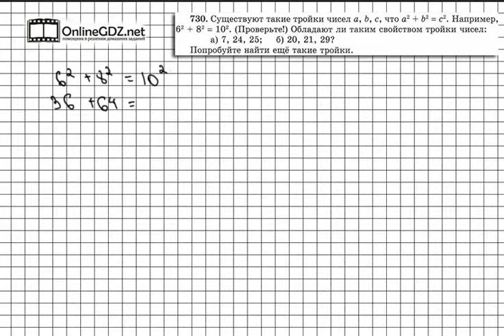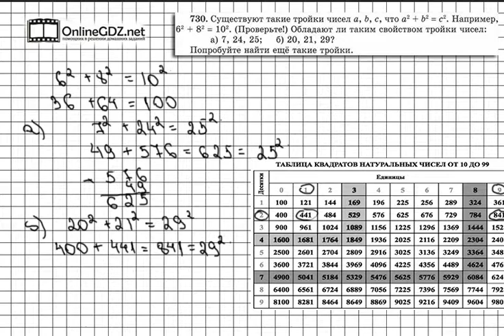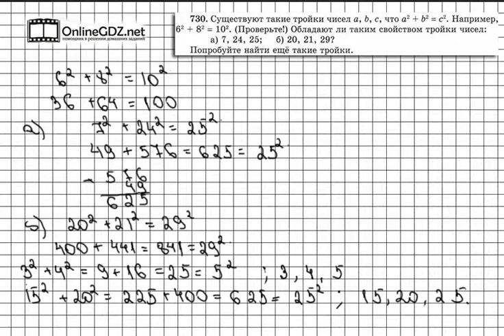Задание № 730 - Математика 5 класс (Виленкин, Жохов)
В задании 730 есть тройки таких чисел, что квадрат одного числа равен сумме квадратов двух других. Такие тройки называют пифагоровыми (по имени древнегреческого математика Пифагора, с которым вы ближе познакомитесь на уроках геометрии). Вам надо проверить, обладают ли таким свойством еще две данные в задании тройки чисел. Посмотрите наше видео, чтобы всё стало понятно.